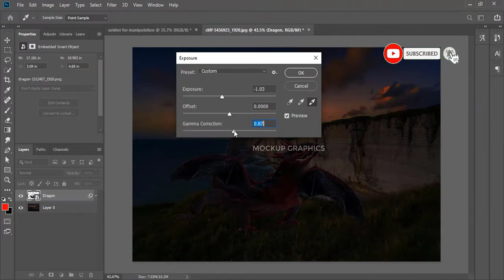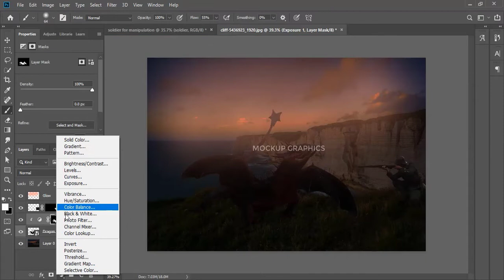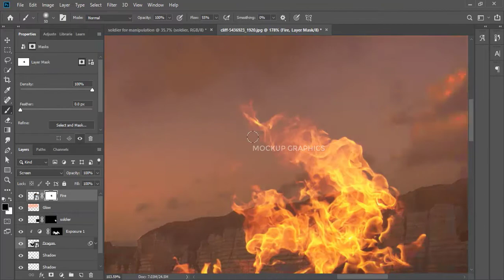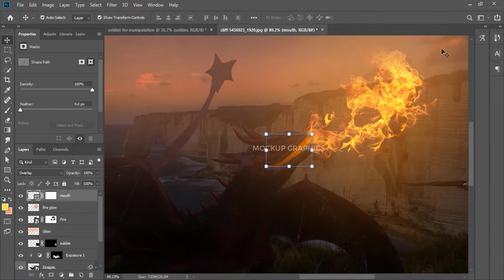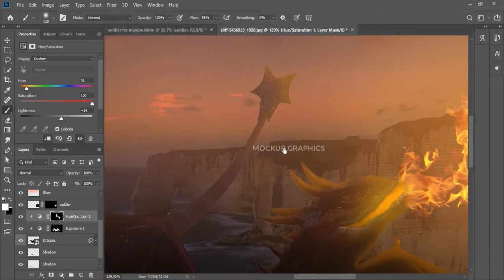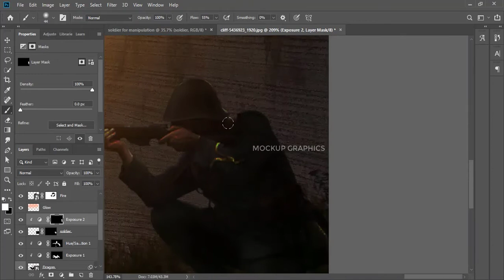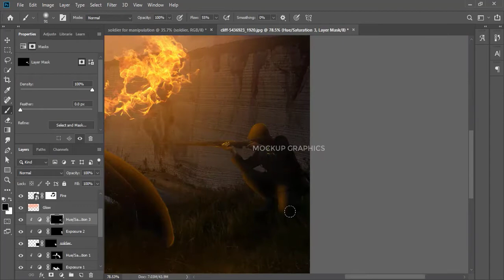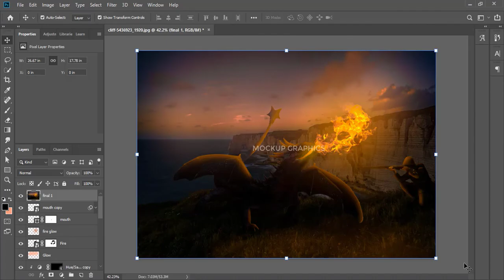Photoshop Speed Art - Game Of Thrones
Mockup graphics also create other Graphics design tutorials for you. You can learn complete graphics designing and also can learn Photoshop Speed Art - Game Of Thrones, business card design, flyer designs, poster design, t-shirt design, and much more. We also create tutorials about other photoshop speed art tutorials in photoshop like Photoshop Speed Art - Game Of Thrones, how to design a logo in illustrator, infinity logo design, and much more.

All graphics resources used in this video are freely available on the internet. And fuel your creativity.